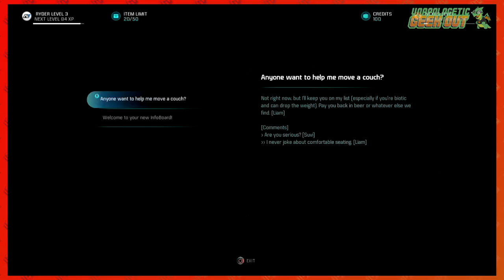Mass Effect Andromeda EP 10 - Our Very Own Space Phallic Symbol!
Our hero Lowe Ryder meets Vetra Nyx and get a look at their shiny new space ship!